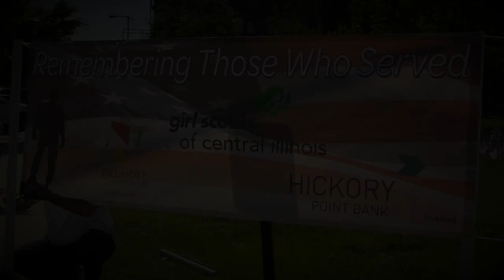Honoring Those Who Serve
See how the flag garden honoring those who are serving in our Armed Forces went up with the help of the Girls Scouts of Illinois, Hickory Point Bank and Neuhoff Media of Decatur.